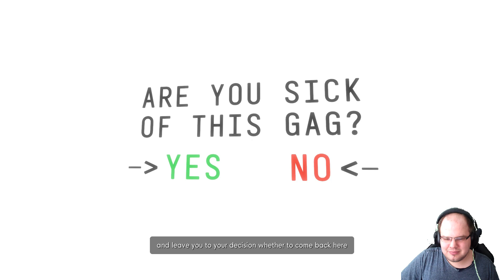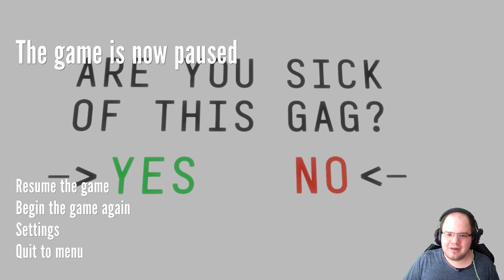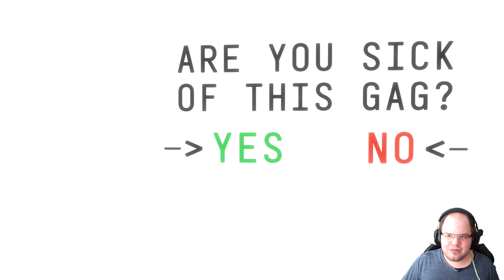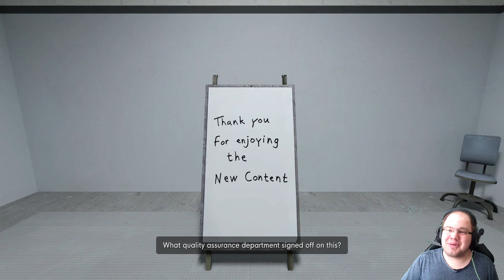Zvyšné veci pred NEW CONTENT |#4| The Stanley Parable: Ultra Deluxe SK/CZ Let's play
Už sa blíži čas, kedy nabehneme na nový obsah hry 😄 ALE stále zostáva pár super vecí na ukázanie 😁

Hru môžete kúpiť:
1. STEAM:

00:00 Intro
00:13 Ešte pár koncov pred NEW CONTENT :D
02:15 Záhada výťahu :O
11:20 Utekáme koniec :D
14:22 Útek z mapy XD
20:10 Ide sa k červenej a modrej :)
22:30 Snaha o šťastie skončí nešťastne
26:00 IDE SA na nový CONTENT :O
28:50 NEMOŽNE :O :O :O :O
29:30 A čo ďalej???
32:03 Záver epizódy

1. SUB, like a plné zhliadnutia videí 😁 A vďaka za prípadné zdieľanie
2. Youtube členstvo: